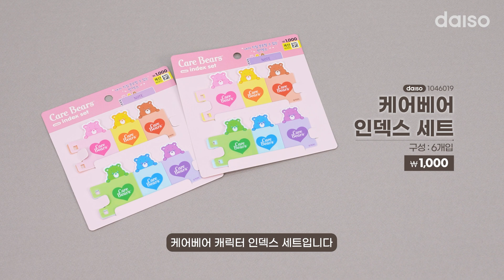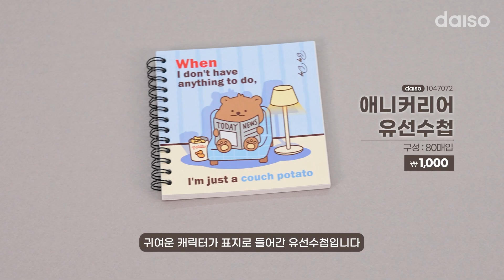[💖9월 2주차 다이소 신상품 1탄💖]문구 용품 신상품이 다 모였다!!! 고민하지말고 다이소로 가즈아~!!!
9월 14일 18시에 새로운 상품이 준비된 2탄이 업로드 됩니다!

📌상품 목록 및 정보
케어베어_모양수첩(80매)_1045743
케어베어_인덱스세트(6P)_1046019
감성메모지(180매입/8x8 cm)_1044805
디자인 믹스메모지(80매입)_1044806
패턴 메모지(100매입/7x14 cm)_1044810
컬러 메모패드(B5/32매입)_1044811
먼슬리 메모패드(A4/30매입)_1044813
블랙보드(20*15.5 cm/자석타입)_1041688
블랙보드(26*17 cm/자석타입)_1041689
블랙보드(30*25 cm/자석타입)_1041690
캐릭터 팝업식인덱스(30매입X4종)_1046294
애니커리어 유선수첩(80매입)_1047072
애니커리어 무선수첩(80매입)_1047073
애니커리어 메모지(100매입)_1047104
컬러풀 인덱스(8종X15매입)_1046290
컬러풀 롱인덱스(8색X15매입)_1046291
팝업식하드필름인덱스(6색X12매입)_1046292
팝업식하드필름인덱스(5색X12매입)_1046293
모나미 크레파스 36색(5000)_1045849
그라데이션 유선노트(A5/100매입)_1046316
그라데이션 유선노트(B5/80매입)_1046317
뉴클래식 9 mm 유선노트 (A5/80매입)_1047288
뉴클래식 8 mm 유선노트 (B5/90매입)_1047289
뉴클래식 10 mm 유선노트 (B5/90매입)_1047290
무선노트(B5/60매입)_1046321
무선노트(B5/50매입)_1046322
애니커리어 유선노트(B5/90매입)_1047074
밀로미니카드세트A(2매입)_1046745
밀로미니카드세트B(2매입)_1046746
밀로트레싱지카드A(2매입)_1046747
밀로미니고양이편지세트(편지8매입, 봉투4매입)_1046742
밀로피크닉곰돌이편지세트(편지8매입, 봉투4매입)_1046743
밀로요정곰돌이편지세트(편지8매입, 봉투4매입)_1046744
밀로트레싱지카드B(2매입)_1046748
애니커리어 L홀더(A4/2매입)_1047076